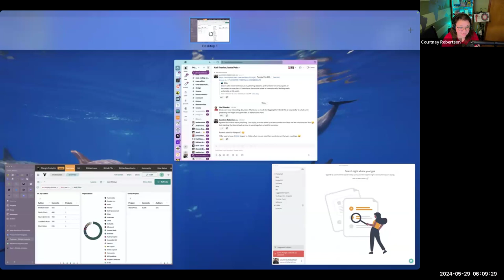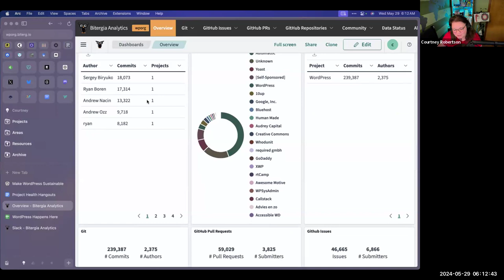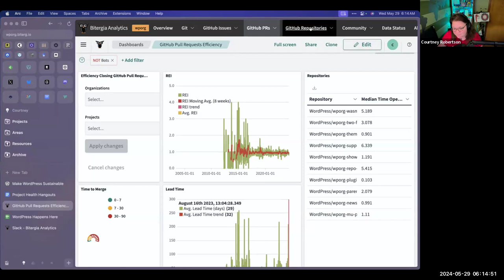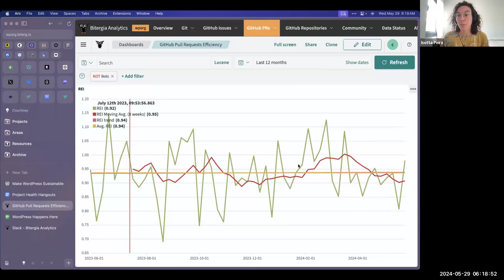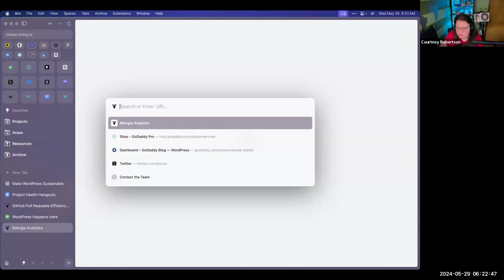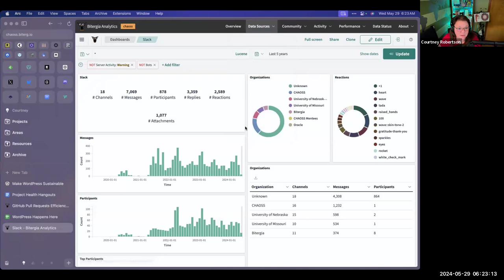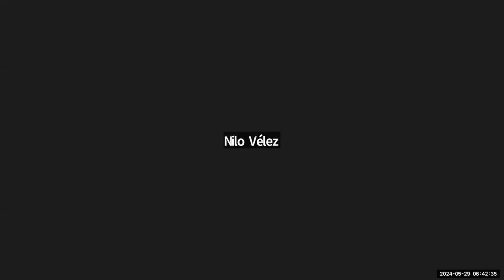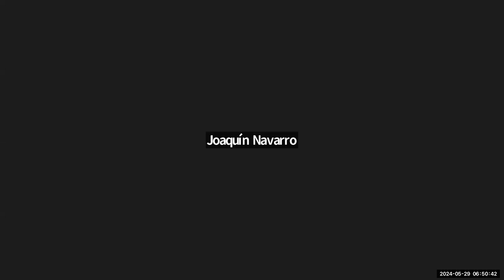Project Health Hangout 2